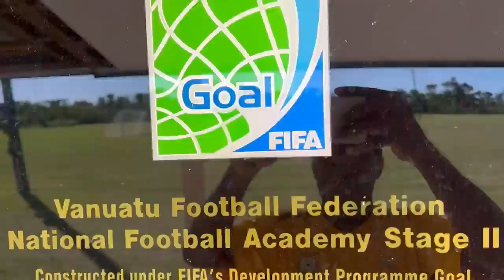President Lambert Maltock Encourages Vanuatu U-19 Women's Team as They Depart for OFC Championship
Port Vila, Vanuatu - President Lambert Maltock honors the commissioning service held at the VFF Teouma Academy yesterday, bidding farewell to the Vanuatu U-19 Women's team as they embarked on their journey to Fiji. The team is set to compete in the OFC U-19 Women's Championship, scheduled to take place from June 21 to July 8, 2023.

President Maltock expressed his heartfelt congratulations to the young athletes for their commitment and sacrifice in leaving their families and homes in the provinces to serve their nation on the football field. He acknowledged their selection through the Vanuatu Football Federation (VFF) youth program, which aims to elevate women's football to the same level of recognition as men's football in the country.